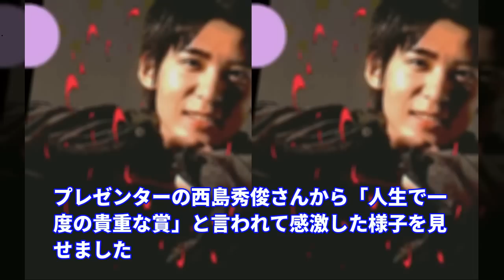【衝撃】目黒蓮のまさかの学歴・経歴・生い立ちに一同驚愕 過去の〇〇との熱愛が発覚！？、さらに学生時代のエピソードがヤバすぎる!!【スクープ】